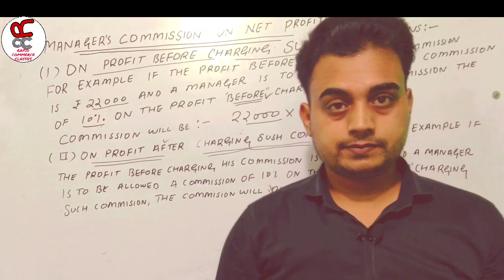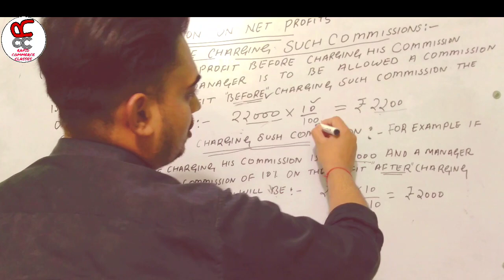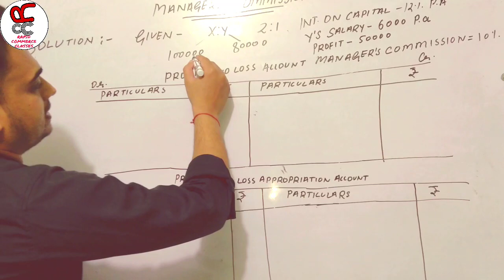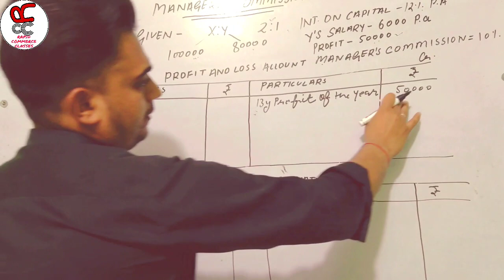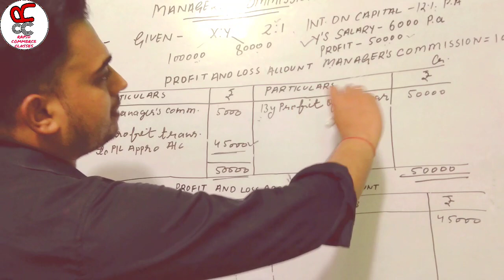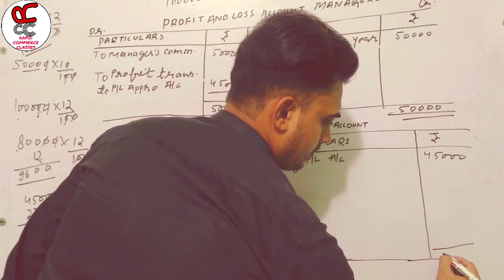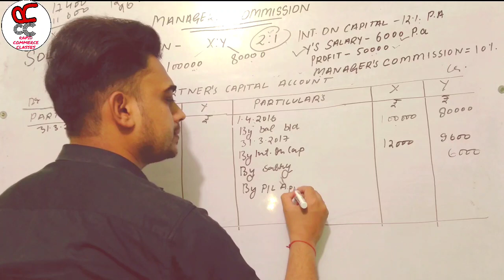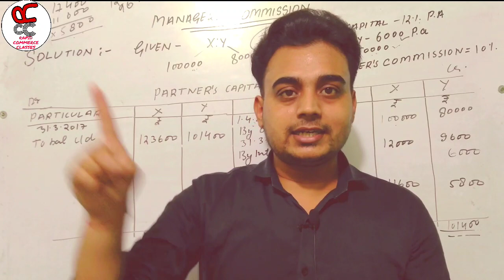#8,MANEGER'S COMMISSION||FUNDAMENTAL||PARTNERSHIP||CLASS-12TH CBSE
Dear students in this video lecture there is full explanation of "MANAGER'S COMMISSION"
If you are going to learn it first time then this video is very help ful for you...

These👆are some other classes from the same chapter...You must watch